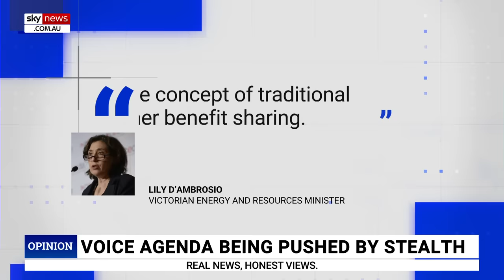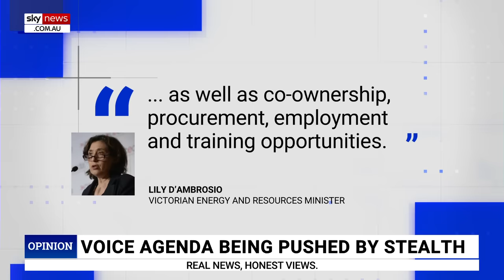Peta Credlin calls out Victorian government’s ‘leftist myth-making’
Sky News host Peta Credlin has blasted the Victorian government for “leftist myth-making” after it announced Aboriginal and Torres Strait Islander people in Victoria will receive profits from renewable energy projects on their Traditional Land.

Victorian Environment Minister Lily D'Ambrosio claimed "very little" of the Victorian mining revenue royalties had been given to Aboriginal communities.

Ms Credlin called it out as “blatant double dipping” on behalf of Aboriginal people who benefit from the economic opportunities and tax revenue that mining brings as part of the general community.

“They couldn't win the support of Australians for their divisive race-based separatist agenda fair and square,” Ms Credlin said.

“So now at state and local government levels, there is a real push to do it anyway, but do it in a way that they hope you will never notice.”